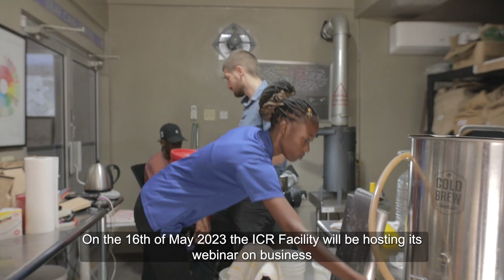Business Environment Reforms for Youth Entrepreneurship in the ACP Region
Young entrepreneurs in African, Caribbean, and Pacific countries face difficulties in starting and maintaining businesses due to regulatory barriers and challenging business conditions.
Join the ICR Facility for the webinar discussion on business environment reforms for supporting young entrepreneurs in ACP region on 16th May at 16:00 CEST.

Invited speakers:
Cardelle Fergusson (entrepreneurship expert, Global Entrepreneurship Network, Barbados)
Muna Ngenda (expert in policy and economic development, fellow at Future Africa Forum)
Christina Hunte (young entrepreneur, founder of Kreativ Edge Inc., Barbados)
Patience Barandenge (gender specialist, lecturer in women’s economic empowerment and finance at the Frankfurt School of Finance and Management)

During the webinar, you will discover key findings from the ICR Facility's latest report and hear from expert speakers sharing best practice and experiences from across the region.

You will be able to participate in breakout groups with key experts and practitioners, offering a chance to engage with peers and understand steps actors in ACP countries can take to support reforms that will have a positive impact on young entrepreneurs.